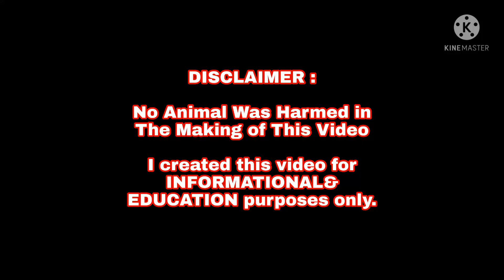Iba sila sa karamihan